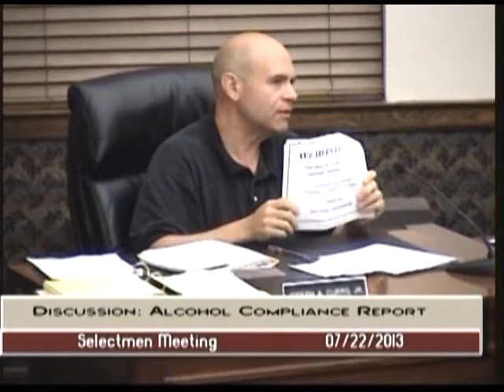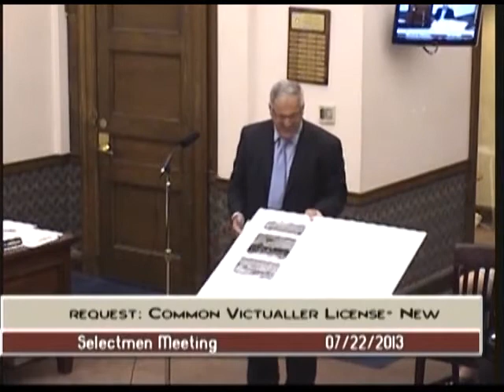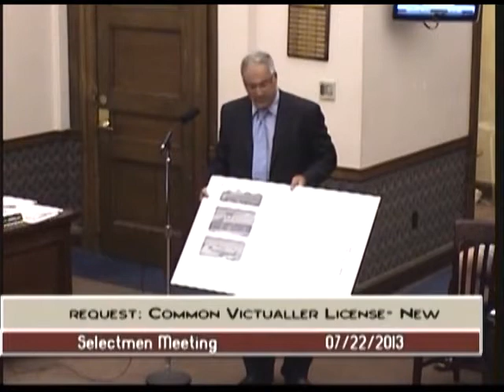Selectmen Meeting - July 22, 2013